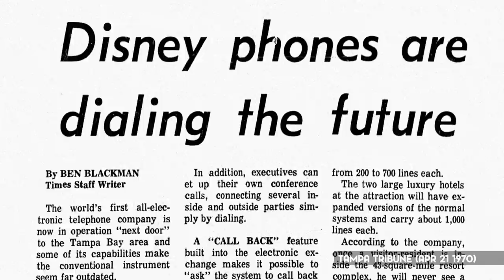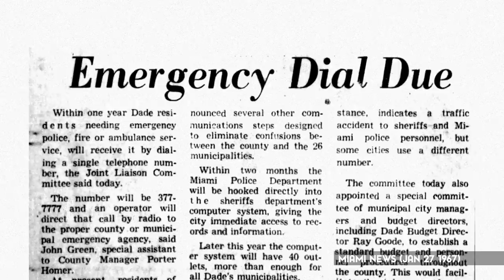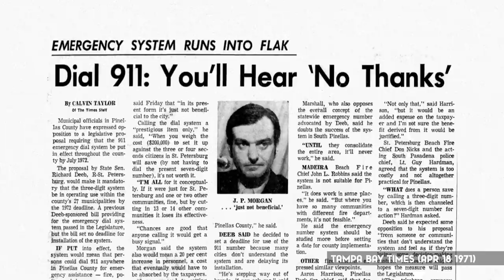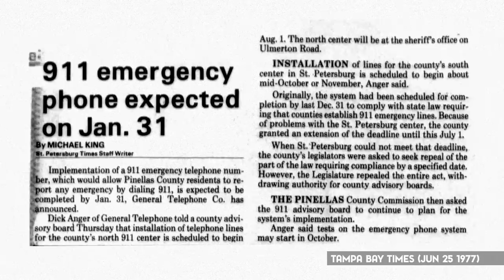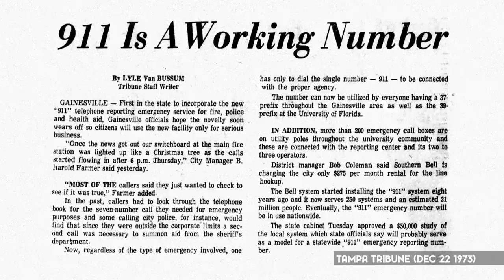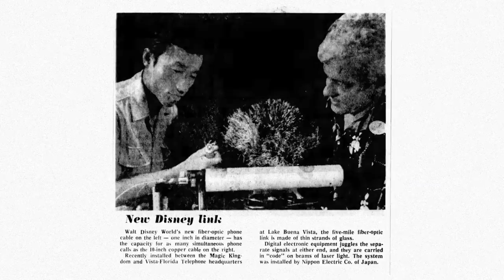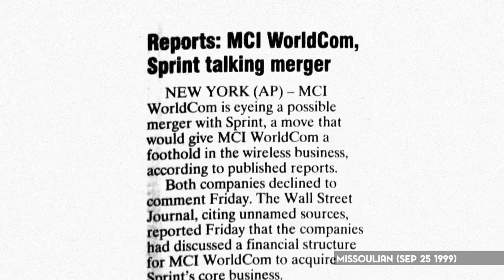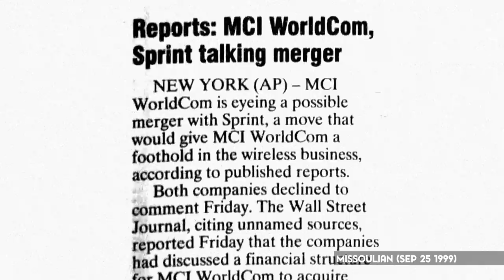The History of Disney World's Own Telephone Company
Walt Disney World was a massive undertaking. It required Disney to tackle many of the logistical elements of the resort itself, and that included the telephone system. So Walt Disney Productions formed and ran their own high-tech cutting edge telecom, Vista-United Telecommunications.

Video Sources!

0:00 Intro
0:46 The Vista-Florida Telephone System
3:50 The History of 9-1-1
8:30 Vista-United Telecommunications
11:32 The Sale of Vista-United
12:40 Outro